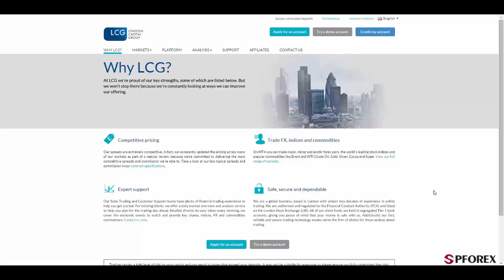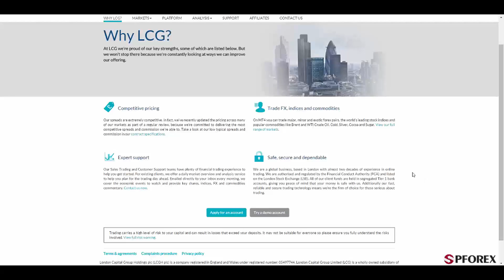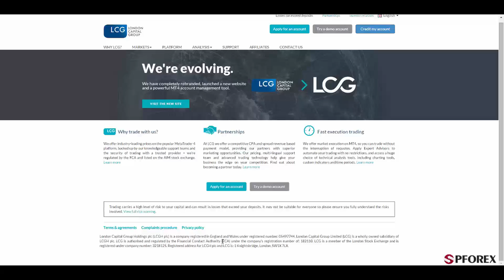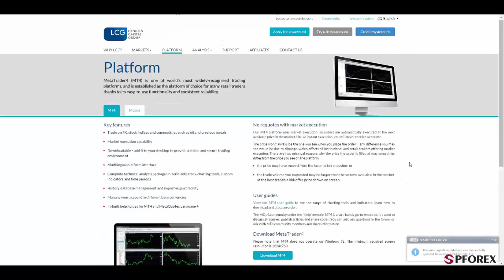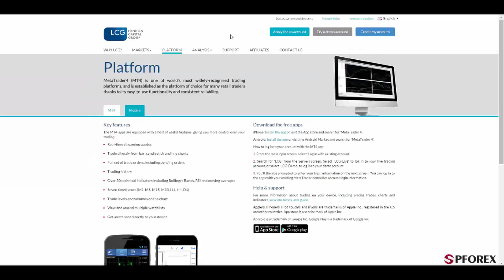استعراض شرکة London Capital Group بواسطة PFOREX.COM